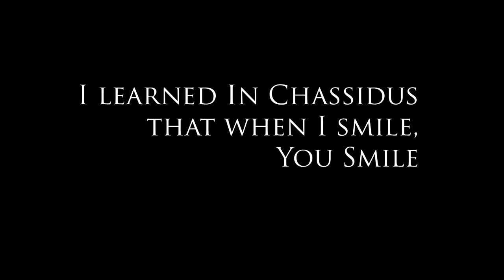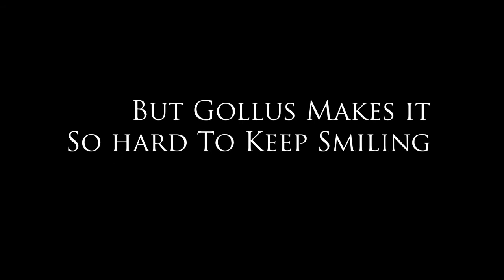Tzoma Lcho Nafshi - Piano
Today on Gimmel Tammuz, I wanted to share this precious niggun, taught to the chassidim by our Rebbe who we sorely miss seeing with our eyes, and whose work we carry out faithfully.